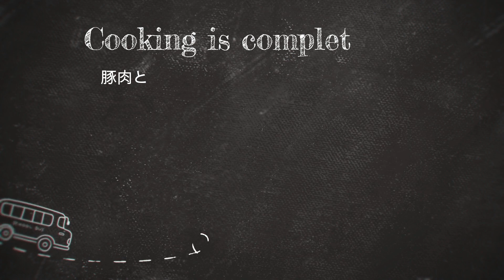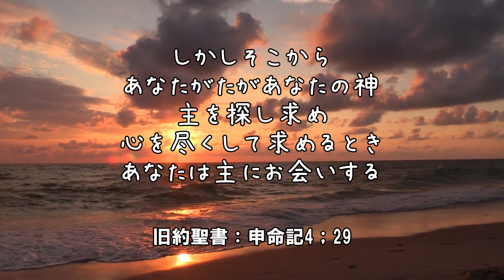【豚肉ときゅうりのさっぱり香味炒め】炒めたきゅうりもさっぱりしておいし☆疲れた体にエネルギーチャージ!!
皆さまのおかげで登録者数1000人達成することができました✨

ここからがスタートだと思いますので、次なる目標は✨１万人✨目指して登録して頂けるチャンネルを目指していきたいと思います。
どうぞこれからもよろしくお願い致します。

※時間の無い方は倍速で見てくださいね☆

今回、家庭菜園で出来たきゅうりを使って食欲がますさっぱり豚肉きゅうり炒め☆
暑くて冷たいものを食べがちな時期ですが炒めたきゅうりはさっぱり食べられるけど胃にも優しいです😊

にんにく・・・1かけ分
しょうが・・・1かけ分
砂糖・・・小さじ1と1/2

フライパンに引くごま油・・・大さじ2

※塩気が少ない場合は最後に少々入れてください

わからない事や質問がございましたら、コメントでお気軽に聞いて下さい。
コメントではちょっと聞きずらいようでしたら、Instagramをフォローしていただいてメッセージなどでご質問いただけたら、お答え出来る範囲でこたえさせて頂きます。

またリクエスト料理がありましたら、お気軽にコメントお待ちしております。
の胃袋がグルルルルっと反応しましたら作ってみたいと思います♡

コメントにつきましては、内容に問題のないものだけをこちらの判断で公開しますのでご了承ください。